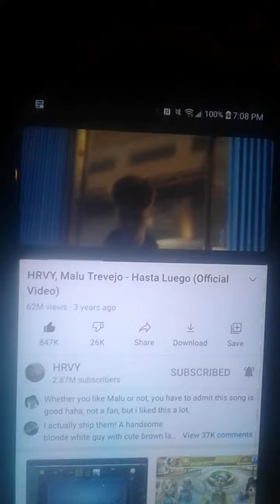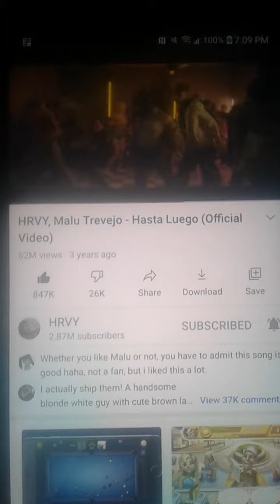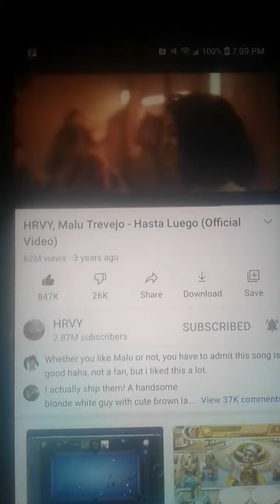my favorite song by Hrvy I like a few more glad to become his Fan Too